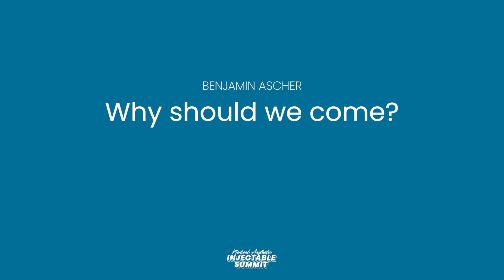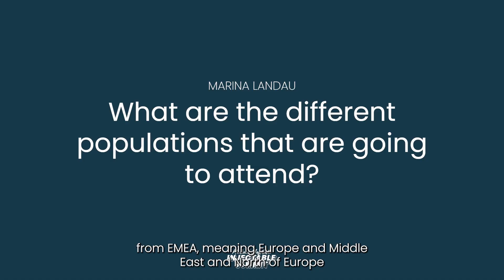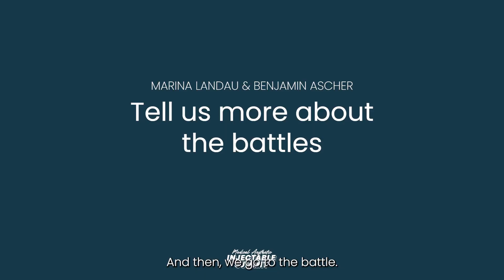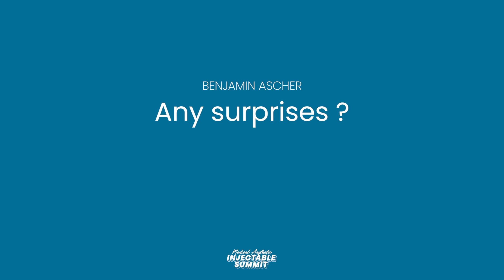MAIS 2024: FAQ with the Scientific Coordinators